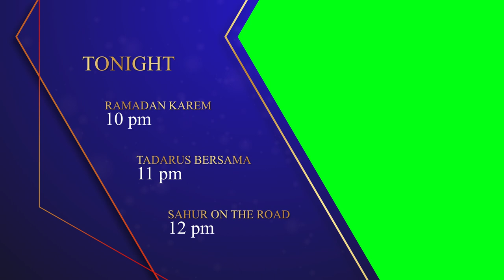ramadan mubarak intro background animation